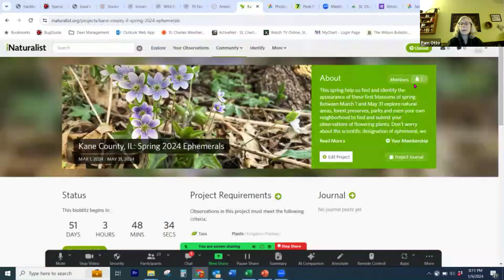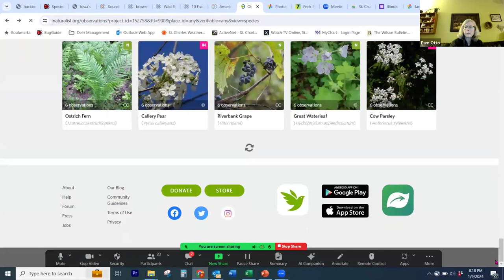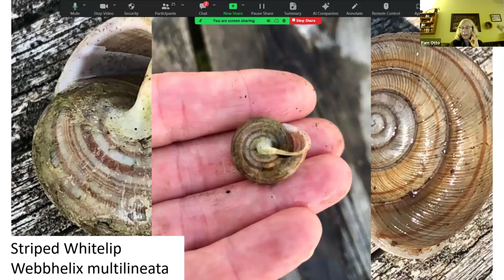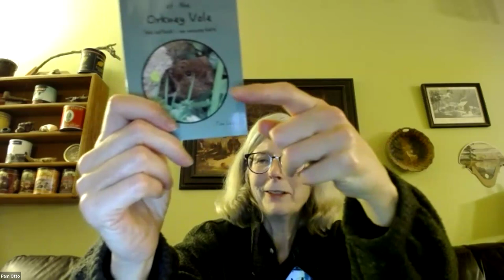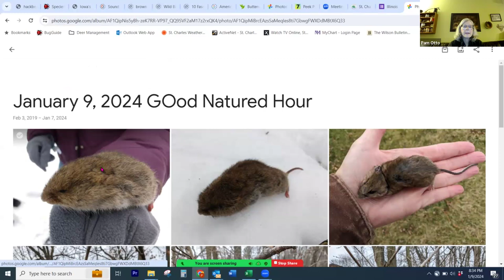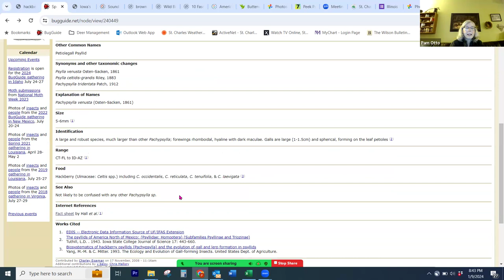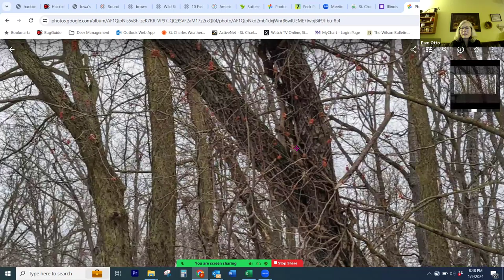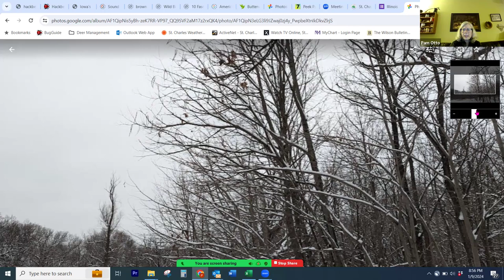January 9, 2024 Good Natured Hour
Tonight's session started with a bit of a rant about the supposedly biodegradable mesh that's used in landscaping projects. Spoiler alert: It doesn't biodegrade very fast! We also talked about the voles of the Orkney Islands, which are off the coast of Scotland, not Ireland. From there we looked at a few slides, including:
Midwest meadow voles
Hackberry psyllid galls
How to ID bittersweets
Some fun mystery tracks
Perfect snowflakes!
Another black walnut stashed in a tree
Hornet nest snacks